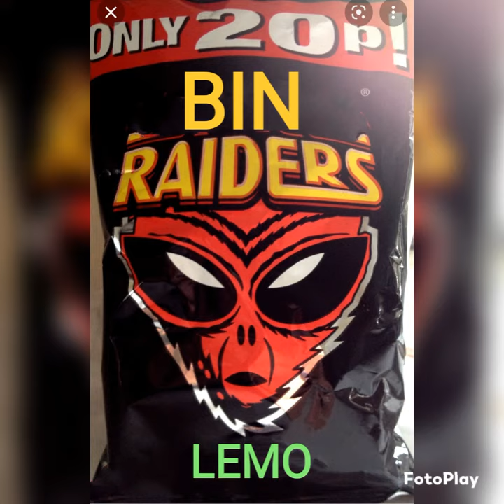Uncle K Special Danielle Greenough Crisps Bin Raiders 🤣🤣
Uncle K explaining danielle greenough yes sister off fighting women!! releases her new range off crisps Bin raiders 🤣🤣